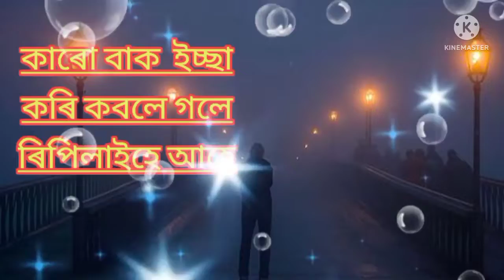assamese Black status video 💖💖💖মানুহে মানুহৰ বাবে ।